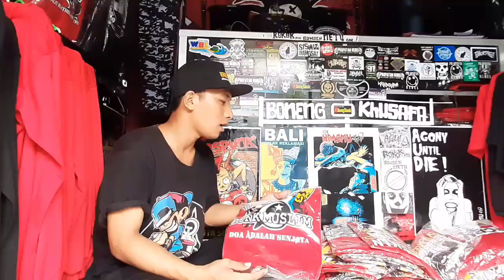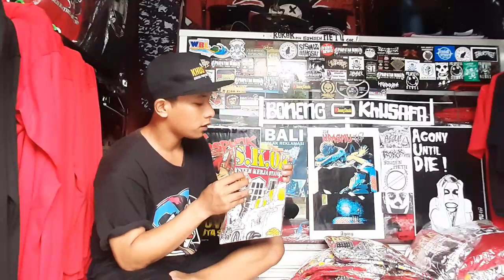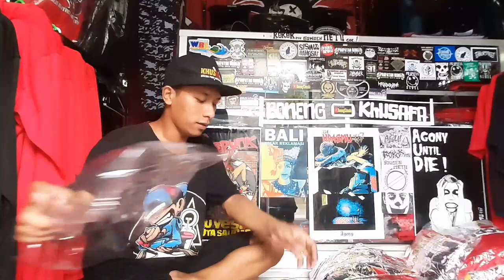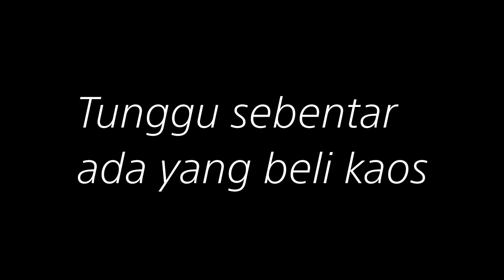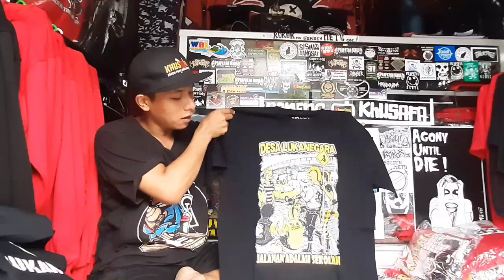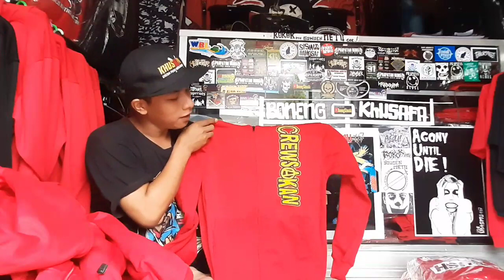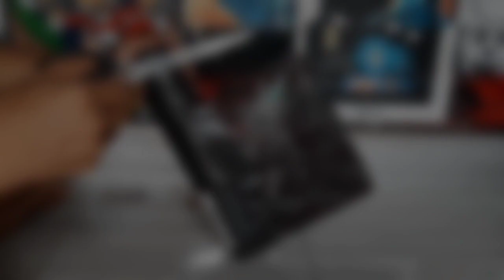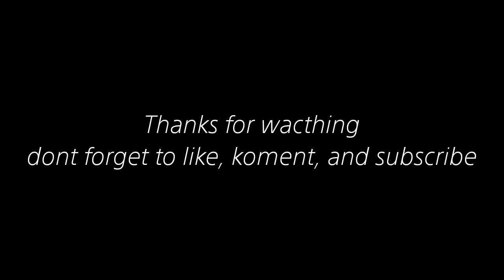review kaos punk dan emblem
Kali ini saya akan mengunboxing aksesoris punk kaos punk dan emblem punk yg baru di khusafa merch..
Buat teman" komunitas punk silakan merapat..
DISTRO PUNK
LAPAK PUNK
KHUSAFA MERCH
KAOS PUNK
GESPER PUNK
JAKET PUNK
AKSESORIS PUNK
CELANA PUNK
PUNK INDONESIA